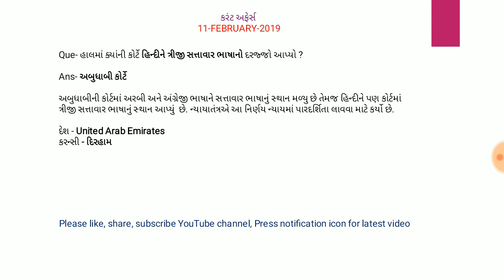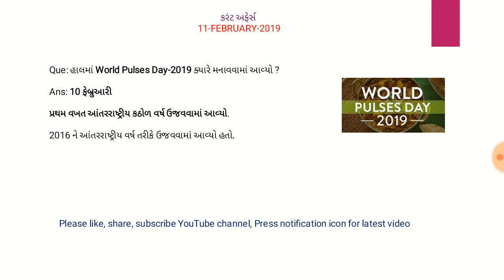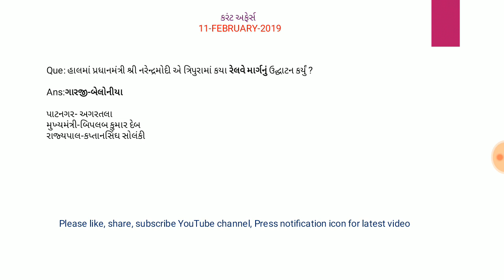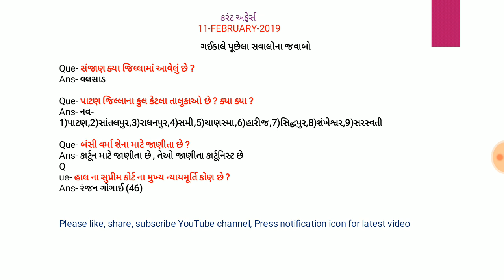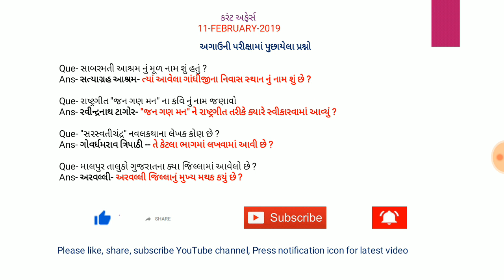Current Affairs 11 Feb 19 by Rajesh Bhaskar | Current Affairs 2019 | Current Affairs in Gujarati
Hi Friends,

Today I have discussed current affairs of date 11th Feb 2019 & most important GK in this video.